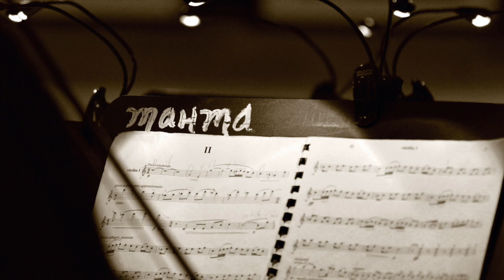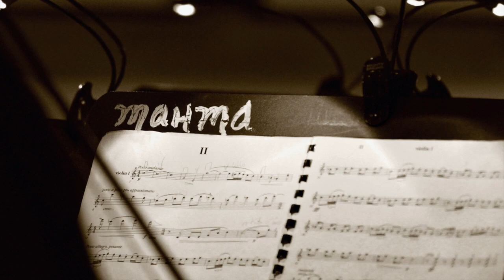Maria Newman's "SHANACHIE" for Viola and Cello ~ Maria Newman, viola / Eric Kutz, cello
Maria Newman's "SHANACHIE" for Viola & Cello
(formerly known as "IDERLINN")

00:01 Opening Credits
00:31 SHANACHIE
03:31 End Credits

Commissioned by TransNebraska Chamber Players and the
National Flute Convention in San Diego California  USA

Composer: Maria Newman
Viola: Maria Newman
Cello: Eric Kutz
Photography: Juan Tallo (JuanTallo.com)
(Photography used by permission)

00:01 Opening Credits
00:31 SHANACHIE
03:31 End Credits

Engineering, Mixing and Mastering: Damon Tedesco
Recorded at the Montgomery Arts House
for Music & Architecture (MAHMA)
Malibu, California  USA

Maria Newman's "Shanachie" is ca. 3 minutes in duration).

Cellist Eric Kutz is Professor of Cello at the
University of Maryland School of Music in Washington D.C.
College Park